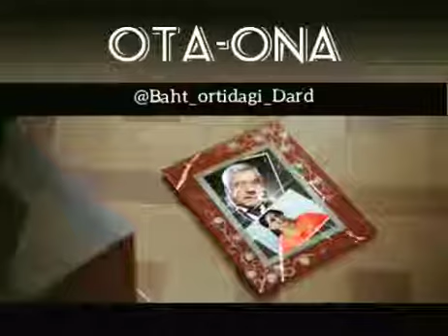Babajanow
Gorun begenin